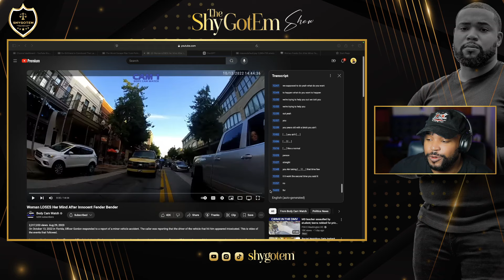Woman Freaks Out After Minor Fender Bender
Reaction to Woman LOSES Her Mind After Innocent Fender Bender by Body Cam Watch

Watch as a woman becomes belligerent and refuses to cooperate with officers after a minor accident. Her reckless behavior escalates as she refuses to provide her ID and resists arrest, leading to a chaotic scene. Police remain patient and professional as they work to deescalate the situation. The incident involves loud outbursts, physical resistance, and aggressive actions from the suspect, showcasing how officers handle such tense moments.

Comment “DUI" so I can notice you!